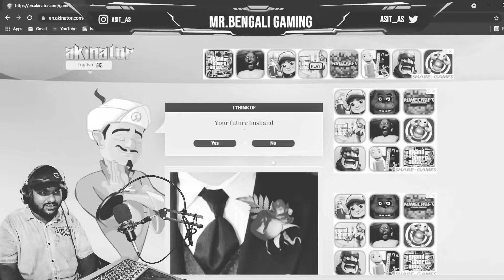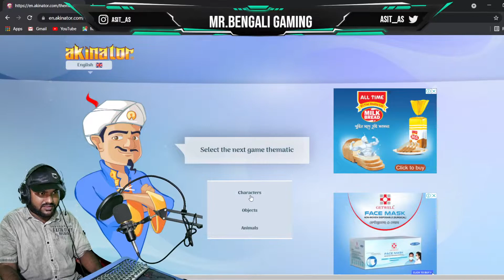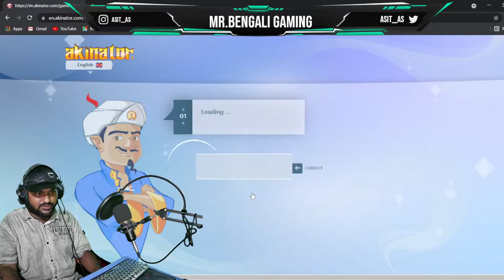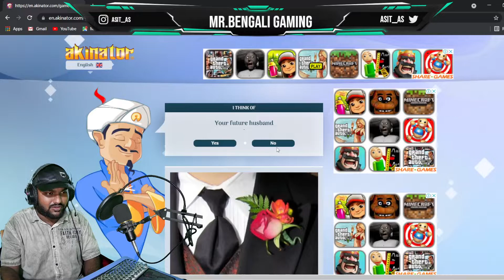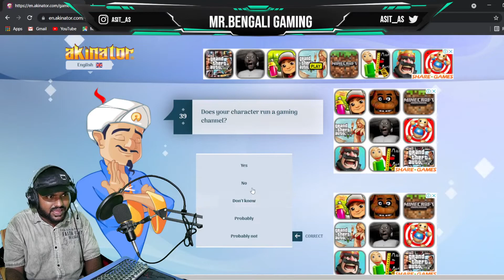জীনের কেরামতি || Akinator Find My Husband 🥴🥴🥴 || Did Akinator Find Hero Alom? || Mr.Bengali Gaming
In this channel you will see noob gaming skills

Played on Samsung
Recorded with Streamlab

*018